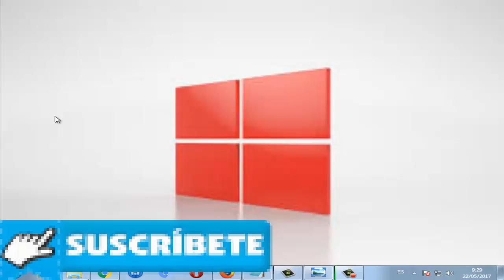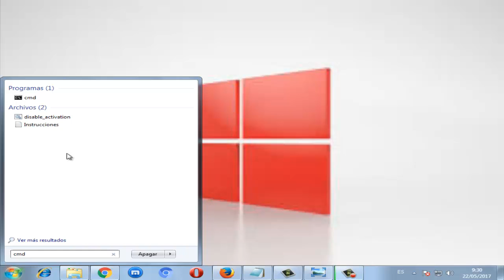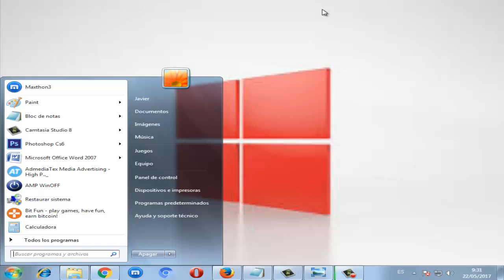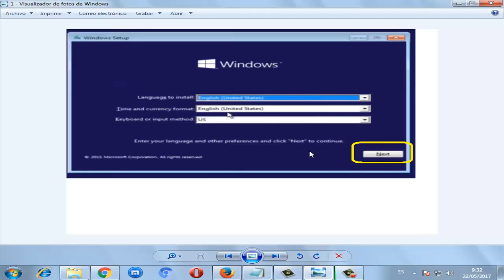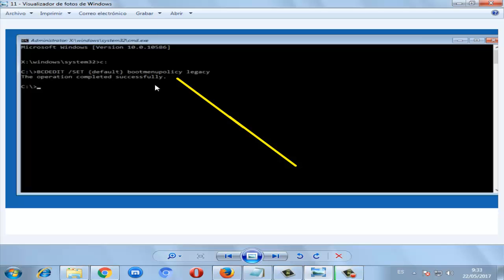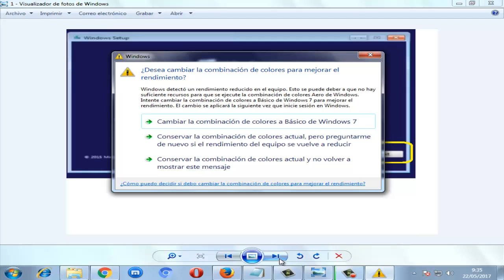Error SYSTEM_SERVICE_EXCEPTION Windows 10/8/7 Pantalla Azul I SOLUCIÓN 2024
En este video tutorial te daré la solución Error SYSTEM_SERVICE_EXCEPTION Windows 7/8/10

Videos Recomendados
💛 Como ACELERAR Celular